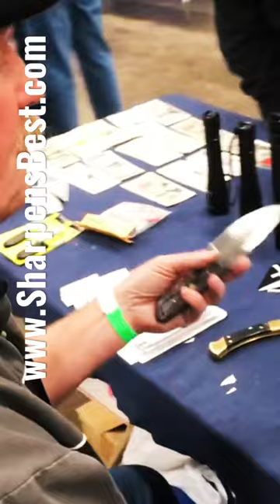I’m Actually Impressed! Knife sharpening that Works.